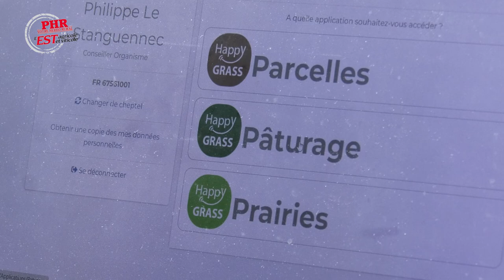Gestion des pâturages (1/3) : Structurer sa ferme, l'exemple du GAEC du Langfeld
A Sarrewerden, en Alsace bossue, Sylvain Weber a rejoint depuis 2010 l’exploitation de son oncle. En élevage biologique, ils produisent principalement du lait.

Toute l’organisation de la ferme s’est structurée autour d'une idée : favoriser le pâturage.

Il fait appel aux services de la chambre d’agriculture Alsace pour optimiser sa production.

Dans cette vidéo, il présente sa réflexion sur l'infrastructure de la ferme et la gestion de ses troupeaux.

00:00 Introduction
00:16 L'exploitation et sa méthode de pâturage
01:53 L'accès et les chemins
03:02 Les différentes parcelles, praires naturelles et temporaires
05:29 2 troupeaux, 2 méthodes
06:21 Alimentation et mise à l'herbe : améliorer le rendement
08:49 Planifier son pâturage